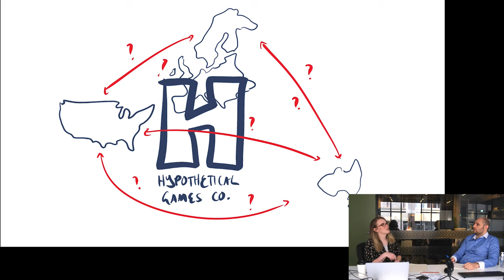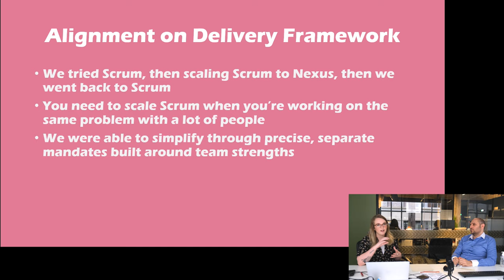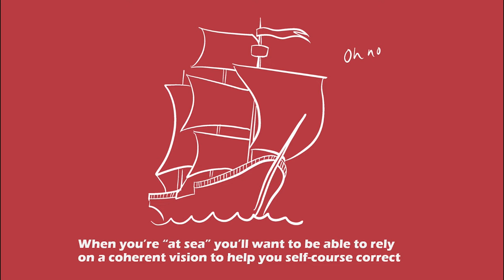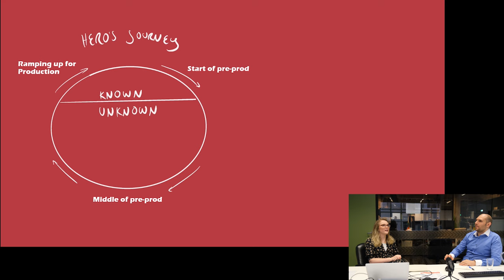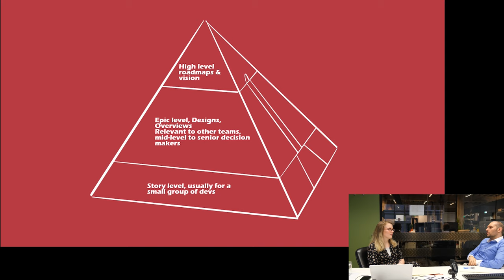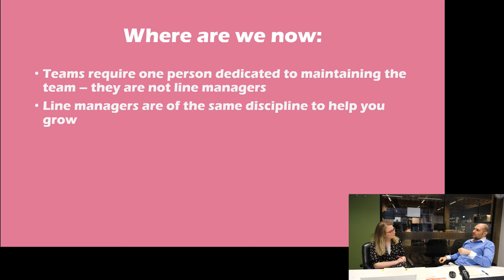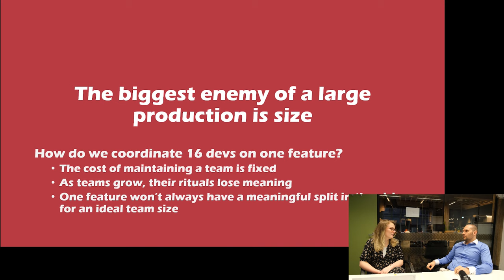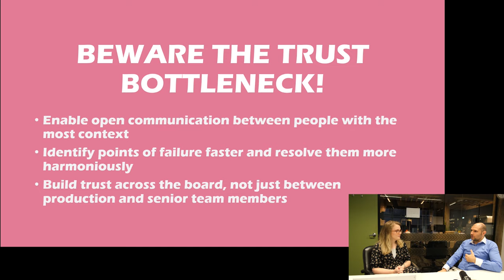Harmonious Co-Development in Large Teams: AAA Production Guide - Ally Mclean & Stefano Martincigh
Making games is hard! Making games with multiple teams spread across the world is... also hard.

Now try making games with large teams spread across the world AND fostering harmonious working relationships to make your products and your people sing.

Working as Product Manager and Development Manager in WG Sydney on co-development of a new AAA title, Ally & Stefano have learned a lot about what works (and what doesn't work) to create a happy and humming production environment.

In this session, they will share their top findings on planning methodologies, agreements and continuous team improvement to help game developers plan for the bigger picture.